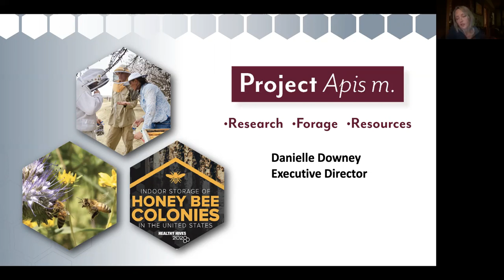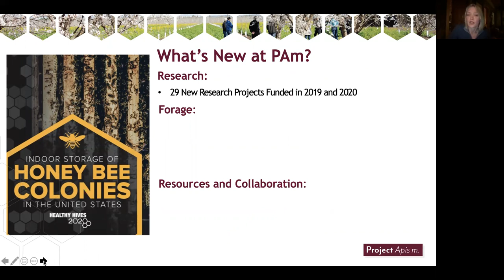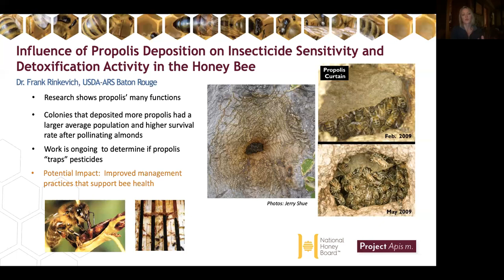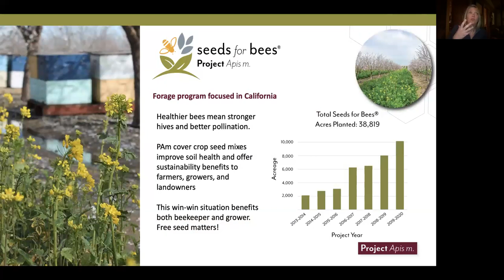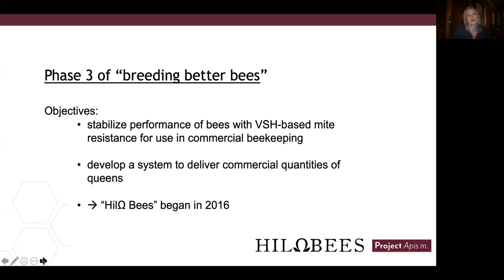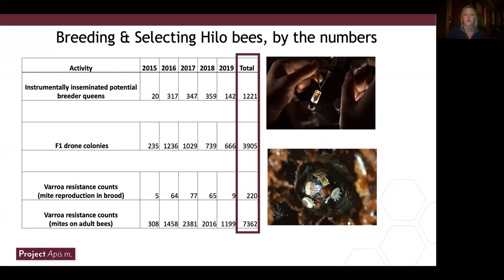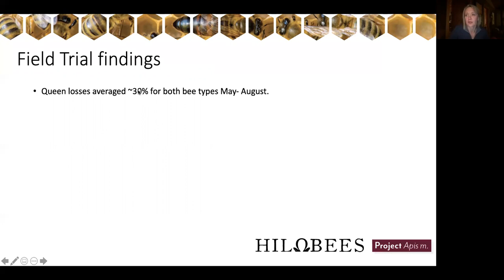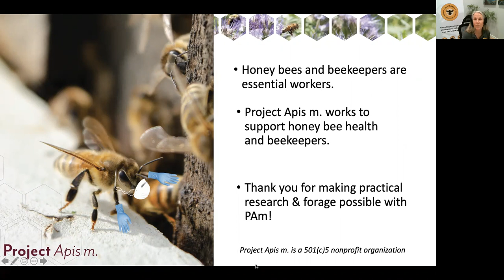Working to Develop a Honey Bee Resistant to Varroa Mites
Danielle Downey, Project Apis m.